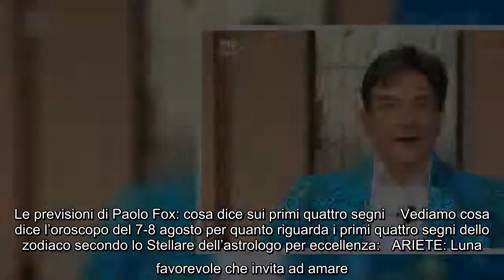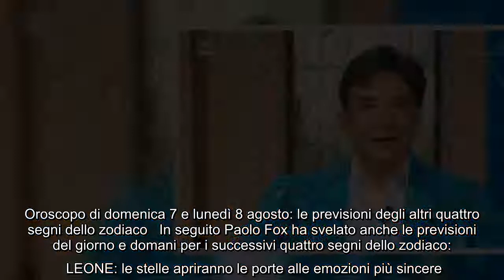Le previsioni di Paolo Fox: cosa dice sui primi quattro segni Vediamo cosa dice l’oroscopo del 7-8 a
Le previsioni di Paolo Fox: cosa dice sui primi quattro segni Vediamo cosa dice l’oroscopo del 7-8 agosto per quanto riguarda i primi quattro segni dello